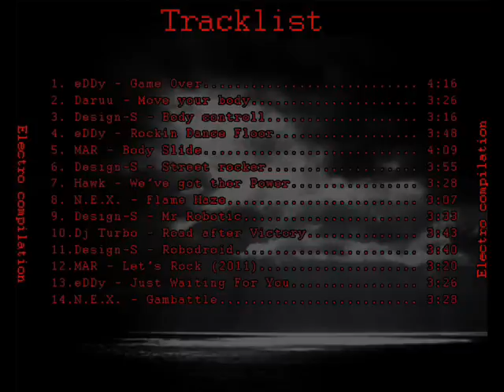Design-S - Body controll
From "Electro compilation" album